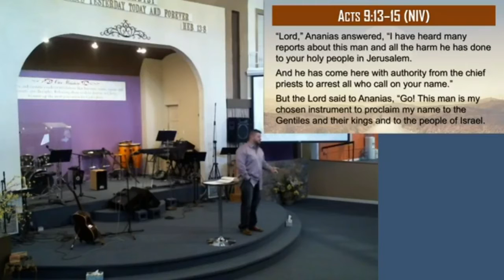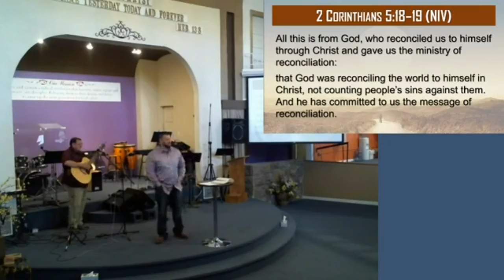03-01-2020 This is The Way